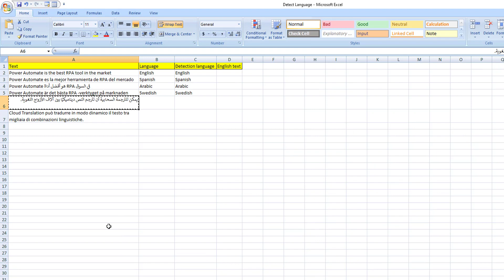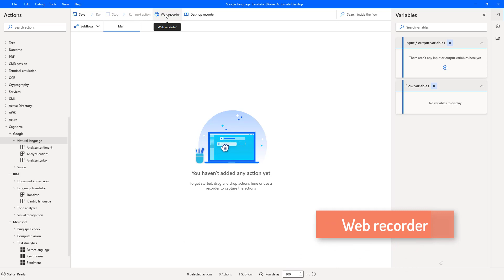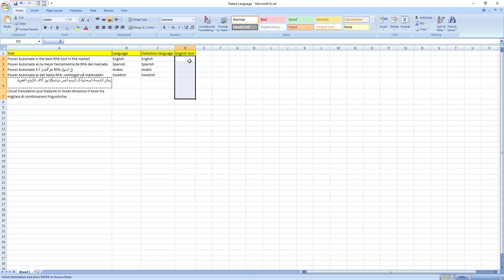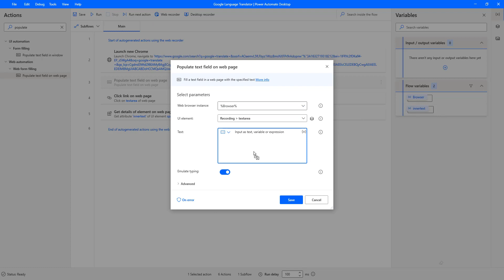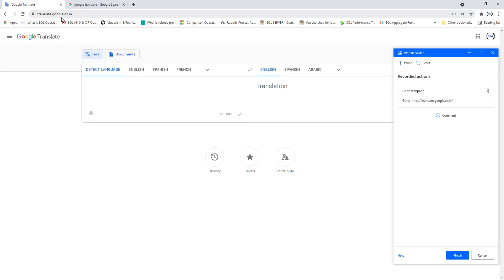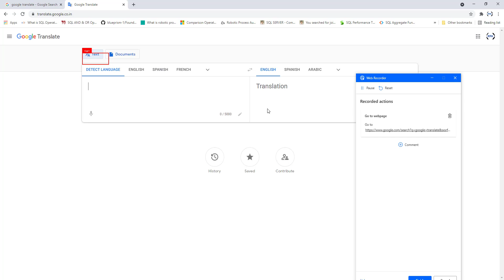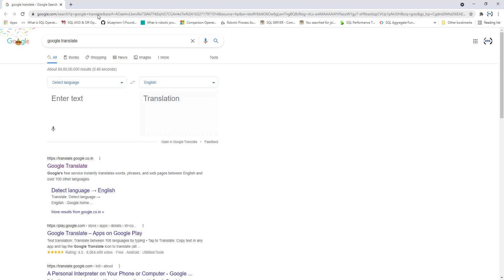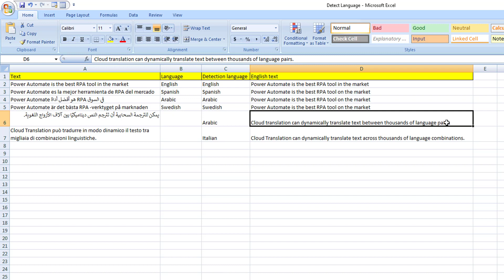Power Automate Desktop : 151 || Google Language Translator using Web Recorder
00:00 Google Language Translator using Web Recorder
02:22 Web Recorder
04:43 Populate text field on web page
05:12 Output
05:53 Hiccup with translate.google.co.in
08:39 Integrate the changes
11:53 Final Output